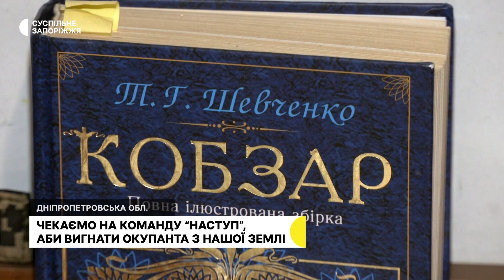Історія військового з Запорізької області з позивним Мандрівник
Військовослужбовець на позивний Мандрівник 25 років працював вчителем у Михайлівській школі Василівського району. За декілька тижнів до повномасштабної війни чоловік поповнив лави тероборони. Нині він захищає країну у Василівському ТРО. За особливі заслуги чоловік отримав орден Богдана Хмельницького ІІІ ступеня. Про бойові будні, поранення та мрії військовий розповів Суспільне Запоріжжя.